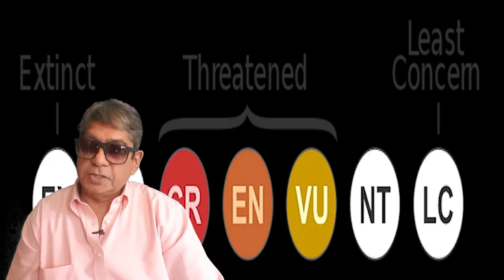IUCN Critically endangered Golden Monkeys By Arif Herekar